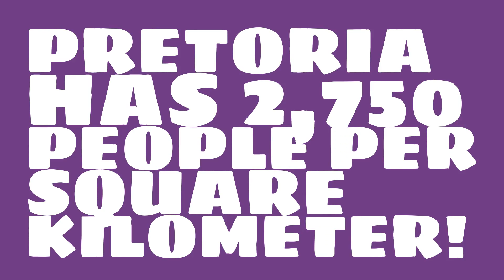When was Pretoria elected?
What is the population of Pretoria? Watch this video to learn this and other trivia about Pretoria